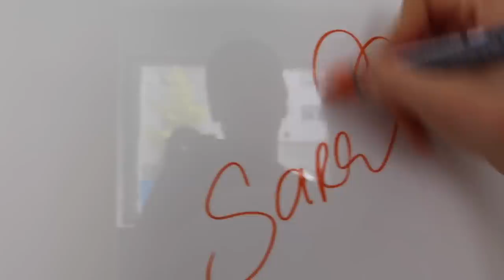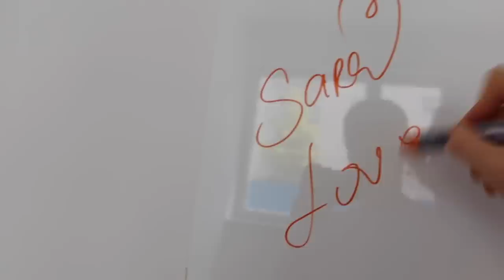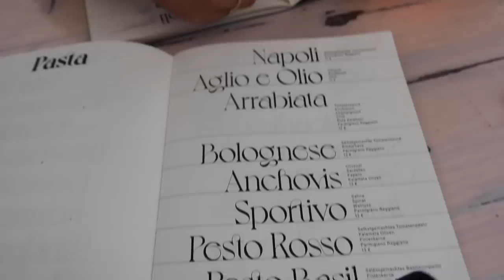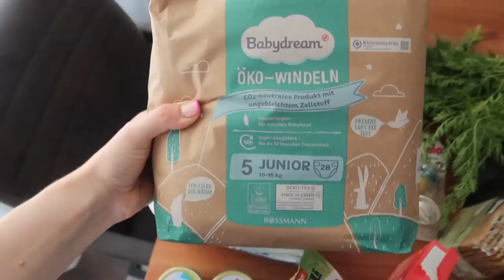SEDMICNI VLOG | organizacija stana i zasto smo otkazali krstenje? | Sara Dzodzo